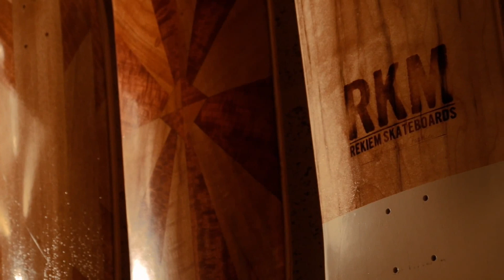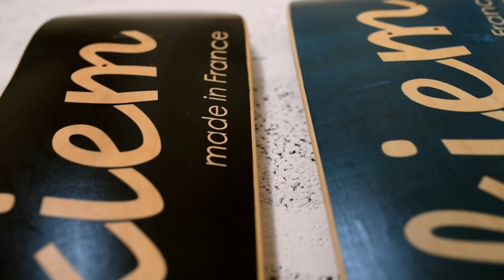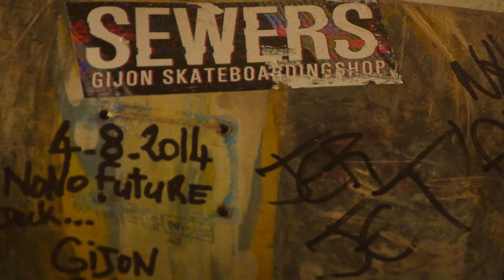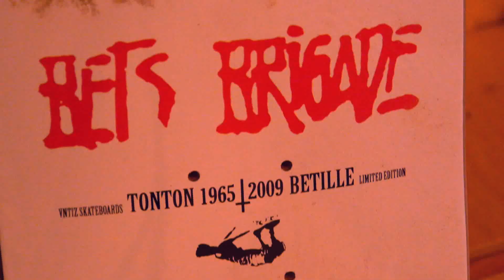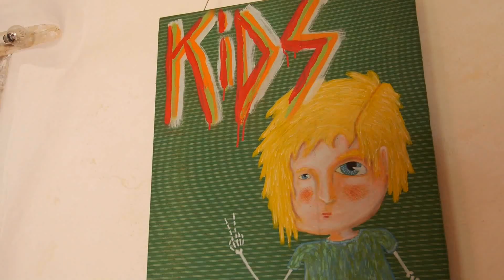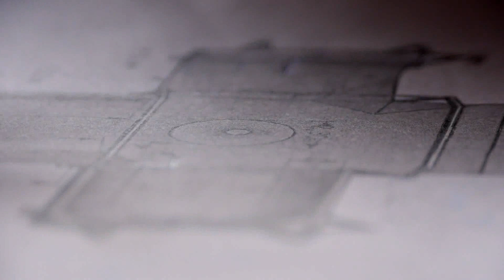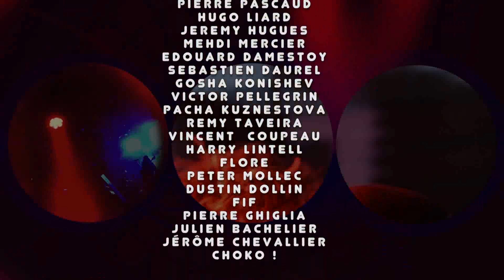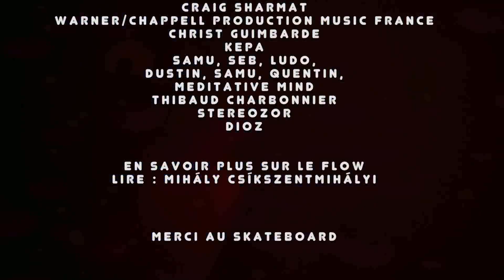Flow, Skateboard expérience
Jérome Chevallier est l’un de nos skateurs et êtres humains préférés chez Soma, mais c’est aussi un véritable OVNI dans le monde du skate. Créatif, totalement atypique, haut en couleurs et surtout incroyablement balèze. Heureusement lui, on ne l’appelle pas l’Ovni comme l’autre “génie”, mais ce documentaire sur Jérôme, sa vie, son oeuvre, ses potes, sa vision du skate et du monde, réalisé par Pascal Beltrami, est également un sacré OVNI. Installez-vous confortablement, et ne vous laissez pas déstabiliser par les dix premières minutes. “Flow” est une expérience, un doc qui vous veut du bien